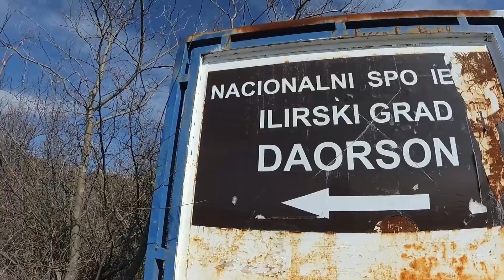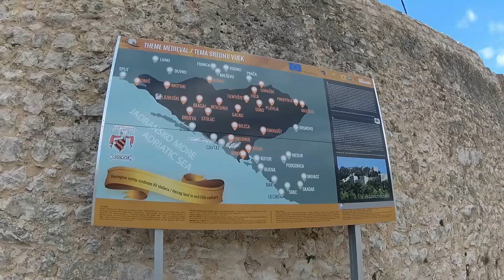MTB: Ilirski grad Daorson - Stolac - Stari grad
Snimak kratke, ali vrlo zanimljive i sadržajne biciklističke ture u sklopu koje smo obišli ostatke  Ilirskskog grada Daorson (Ancient Greek Δαορσών), vodopade na Bregavi i Stari grad iznad Stoca.

Kamera: YI 4K

Obavezno pogledajte i video ove ture od kolege sa kanala Šarafanje u kojem se nalazi i nekoliko odličnih kadrova snimljenih dronom.